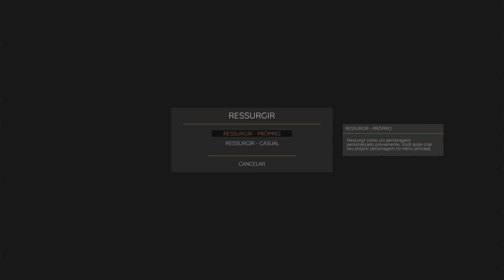DayZ gameplay no ps5 o servidor IDEAL para INICIANTES 💯gameplay💯 com lumi_lumi358 DayZ